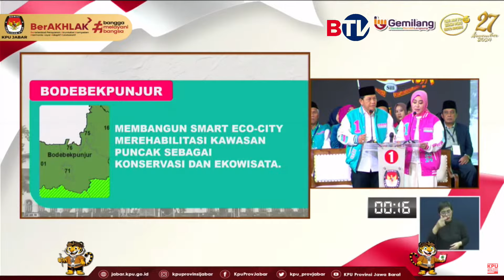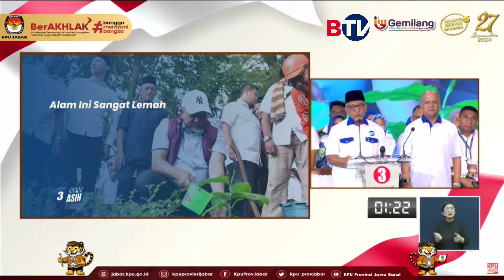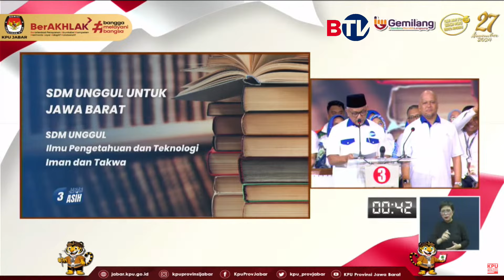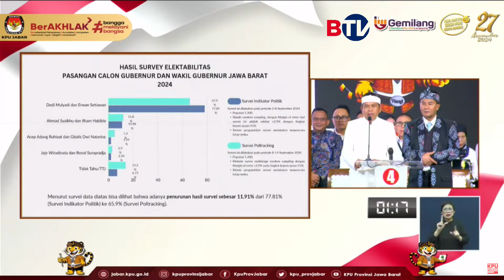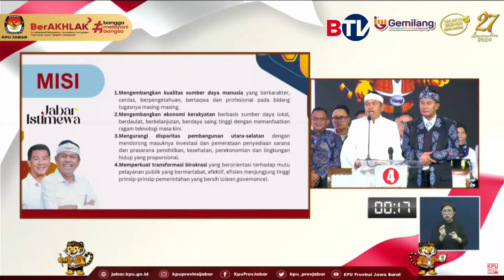[FULL] Pemaparan Visi Misi 4 Pasangan Calon di Debat Pamungkas Pilkada Jawa Barat | Beritasatu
Debat Ketiga Pilgub Jabar 2024: Adu Gagasan untuk Jawa Barat yang Inovatif!

Saksikan Debat Ketiga Pemilihan Gubernur dan Wakil Gubernur Jawa Barat 2024 yang akan berlangsung di:
📍 Gedung PMLI

Debat Ketiga Pilgub Jabar kali ini mengangkat tema: "Bumi Subur, Masyarakat Akur, Jawa Barat Makmur". Empat pasangan calon akan menyampaikan visi, misi, dan strategi mereka untuk menciptakan Jawa Barat yang lebih inovatif dan sejahtera:

- Paslon 1: Acep Adang Ruhiat - Gitalis Dwi Natarina
- Paslon 2: Jeje Wiradinata - Ronal Surapradja
- Paslon 3: Ahmad Syaikhu - Ilham Habibie
- Paslon 4: Dedi Mulyadi - Erwan Setiawan

Jangan lewatkan momen penting untuk masa depan Jawa Barat hanya di @BeritaSatuChannel !